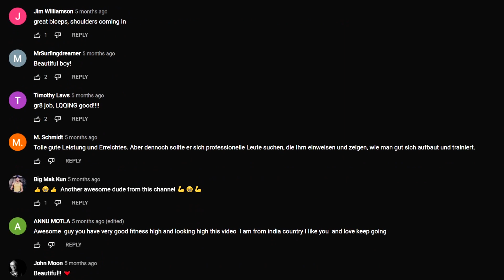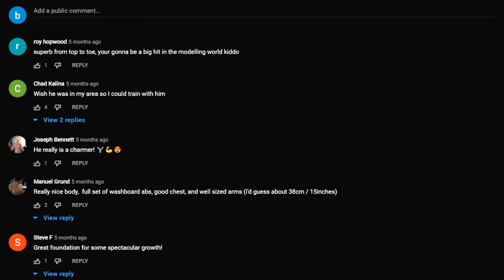Zyzz, Jeff Seid, David Laid and Gay for Pay in Bodybuilding